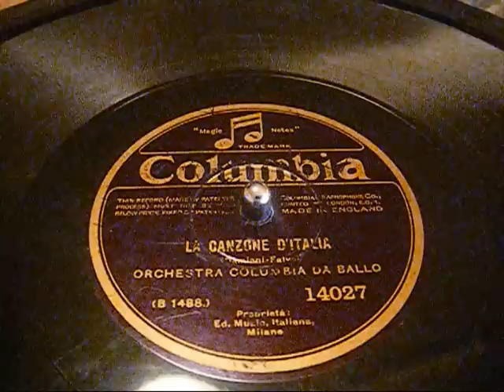Orchestra Columbia Da Ballo - La Canzone D'Italia - 78rpm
Charming performance of this tune from the quaintly named Orchestra Columbia Da Ballo.

Columbia 14027.